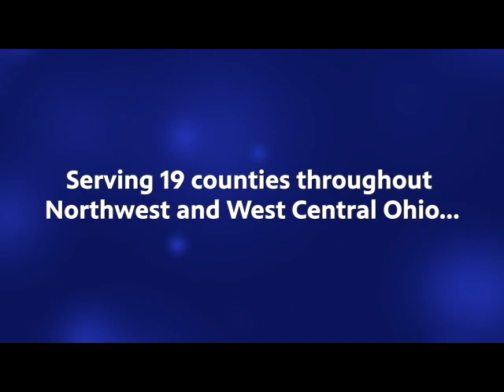News Six Archives - Perry Elementary 1984 (Cridersville, OH)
From the WBGU PBS archives, the sixth grade class of Perry Elementary School in Cridersville, Ohio present their News Six stories about their school and town circa 1984!